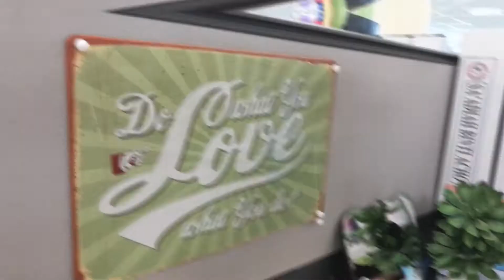Ucapan Penghargaan kepada Mentor AYU, subcriber & pengunjung channel.